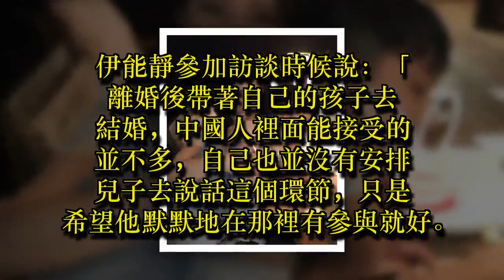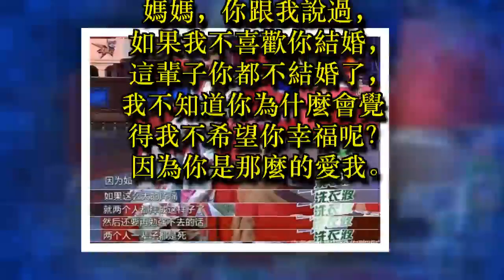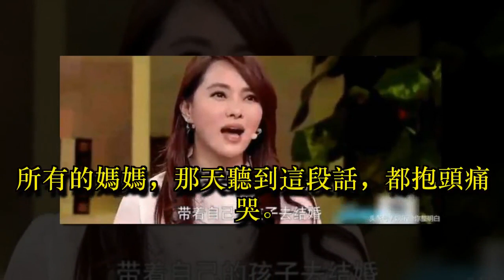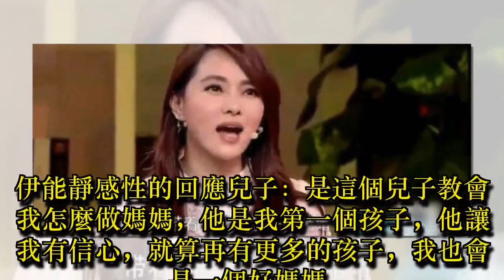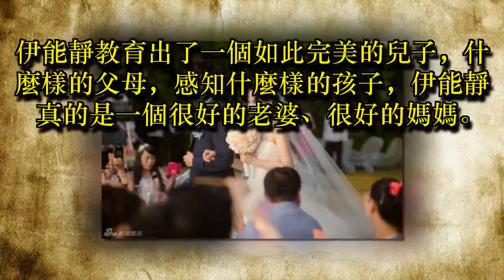伊能靜離婚7年第一次哽咽「感謝前夫哈林」 婚禮上兒子含淚「說出一番話」讓現場哭成一片！